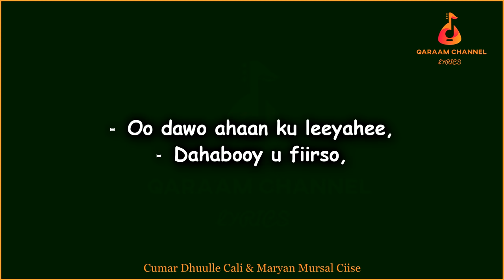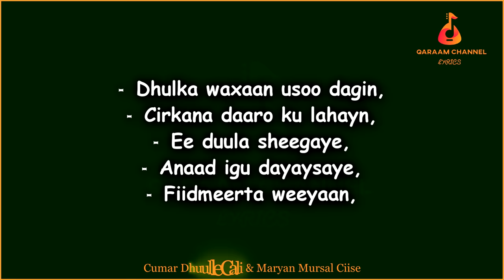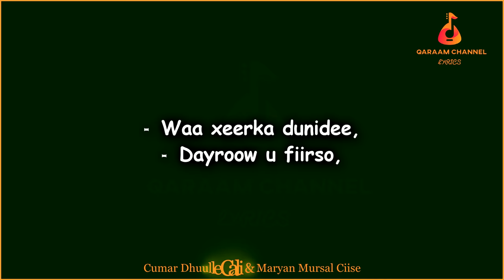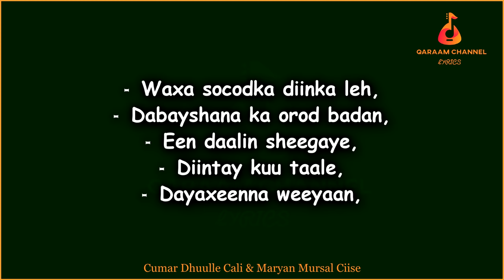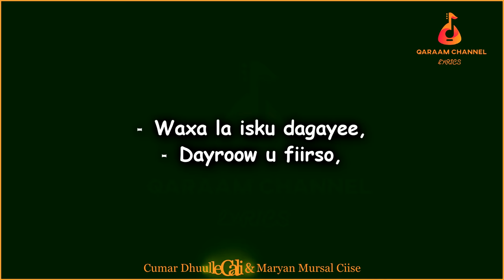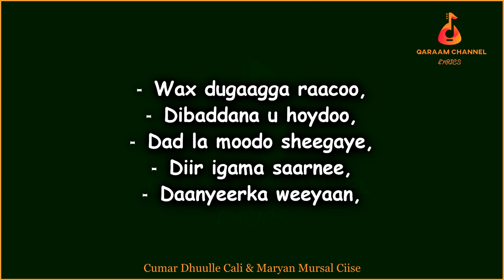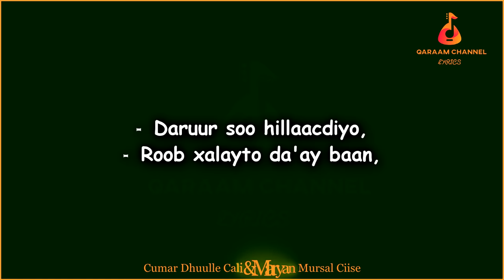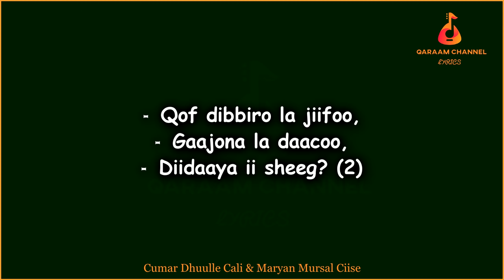Ii Sheeg? 1969 || Cumar Dhuulle & Maryan Mursal || HD +Lyrics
HEESTA:          II SHEEG?
EREYADA:        ABWAAN XUSEEN AW-FAARAX DUBBAD
                          (JUBUQTAANI)
LAXANKA:       AXMED KAARSHE
LUUQDA:          MARYAN MURSAL & CUMAR DHUULLE
RIWAAYADDII: HOOBAL & IBLAYS
                           (1969)
EDITED, LYRICS & PRODUCED BY: QARAAM CHANNEL

Ku soo dhowoow QARAAM CHANNEL, Fadlan haddii aad ka heshay muuqaalka aan soo gudbiyay:
• LIKE saar si uu daawadayaal kale u gaadho.
• SHARE (La wadaag asxaabtaada)

Wixii warbixin, talo, fikir, dhaliil iyo music aad ila wadaagaysoba waxaad iigu soo gudbin kartaa Emailkan;

Warbixin kooban oo ku saabsan channelka:

Channelkan waxa aan kusoo gudbiyaa qaybo xul ah oo ka mid ah suugaantii dahabiga ahayd ee hore (Qaraami) iyo kuwii dhexeba, laga soo bilaabo badhtamihii 1950-meeyadii illaa dhammaadkii 1990-kii (wakhtigii iyo waayihii u wacnaa taariikhdeenna iyo guud ahaanba dhaqankeenna).

Waxa xaqiiqo ah oon filayo in aad markhaati ka tahay adiguba in video kasta een soo geliyo channelka aan isku dayo in aan helo wixii markaas warbixin ah ee ku saabsan heesta, anigoo la xiriira macallimiintii ka qayb qaatay heestaas haddii ay tahay abwaanada ama fannaaniintaba intooda nool ee aan ka gaari karo, si aan uga ogaano dadka ka qayb qaatay heesta haddii ay noqoto samaynta;
• Ereyada
• Laxanka
• Muusigga
• Sannadkii la qabtay
• Iyo riwaayaddii ay ku jirtayba. IWM.

Sidoo kale qaybta ugu muhiimsan ee ah suugaanta qoraalkeeda oo aan isku dayo in aan usoo gudbiyo sida ugu saxsan ee abwaanku u qoray, taas oo aad runtii mooddo in ay tahay qaybta ugu adag marka ay noqoto soo bandhigista heesihii hore oo qaab qoraal (lyrics) ah lagu soo bandhigo.

Runtii ma aysan suuro-gasheen qodobada aan kor ku xusay oo dhan, abwaanada, laxamiistayaasha, fannaaniinta iyo waayo-aragga aan markaas ka raadiyo warbixintaas la’aantood, mahad gaar ahna waan uga gudbinayaa halkaan anigoon kala reebayn dhammaantood sida hufan ee sharafta leh ee ay iigu hagar-baxaan markasta oon la xiriiro.

In aan diiwaan gelinno suugaanta, dadkii ka qayb qaatay iyo weliba ereyadii hal-abuurka oo saxan waxa ay horseedaysaa in jiilka dambe aysan ku dhibtoon raadiska warbixinta halyeeyadii soo qurxiyay fankeennii hore, Eebbe naxariistii janno haka waraabiyo intooda dhimatay inta noolna cimri iyo caafimaad suubban (Aamiin).

Haddii aad barnaamijkaan igu raacsan tahay waxaa mar kale iga codsi ah in aad ku xirnaatid channelka adigoo subscribe saaraya sidoo kale la wadaagaya asxaabta, kana qaybqaadanaya adigoo markaas nagala soo xiriiri kara Emailka aan kor xusay.

Mahadsanid.

In this channel I upload some of the old school Somali classic music from mid 1950s up to late 1990s (the best thing that happened in our culture and history).

In fact, every video I upload, I do as much research as I can about the music and consult with those who had participated in making such an incredible music whether it’s the musicians themselves or poets, to get most accurate information of that certain music including creators of the;
• Lyrics,
• Music.
• Melody,
• Year recorded as well. etc

Also, presenting the correct lyrics (since the lyrics are bit complicated to understand to young ones), in order the young generation don't suffer of getting the history of our legends to honor and remember their legacy (I pray for both, those who passed away and the living legends that may Allah grant them his highest level of Jannah).

I am glad to have you here, thanks for checking by, please support us to record our history and keep our musician's legacy by making sure to subscribe, hit the like button, comment and share with those who are interested as well.

Thanks.

QARAAM CHANNEL.